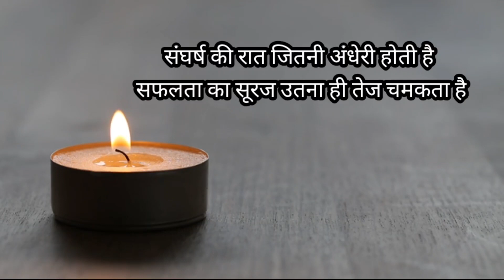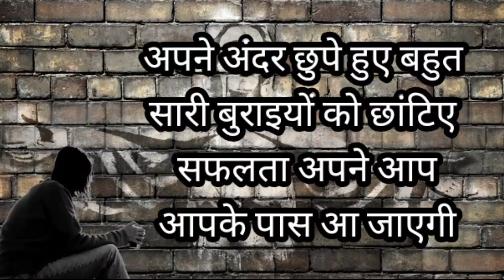एक कहानी उनके लिए जो सफल होने के रास्ते ढूंढ रहे हैं।bestmotivationalstoryinhindi